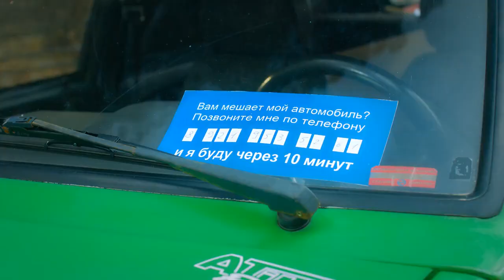Gloves woman №55